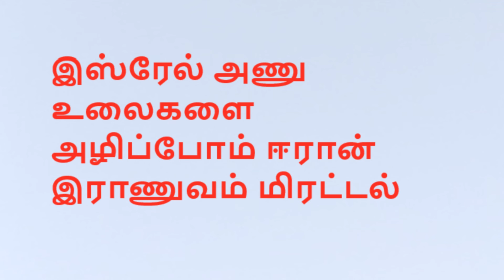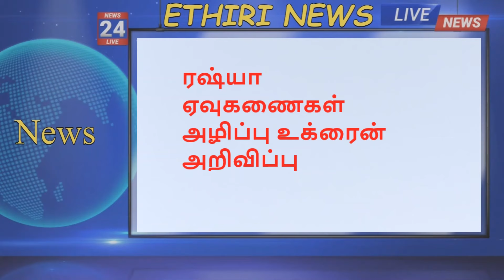இஸ்ரேல் அணு உலைகளை அழிப்போம் ஈரான் இராணுவம் மிரட்டல் |Ethiri News Live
இஸ்ரேல் அணு உலைகளை அழிப்போம் என ஈரான் இராணுவம் மிரட்டல் விடுத்துள்ளது ,ஈரான் அணு உலைகளை தக்க இஸ்ரேலிய இராணுவம் முனைந்தால் பதிலுக்கு நாங்களும் தாக்குவோம் என மிரட்டியுள்ளது .

விரைவில் இஸ்ரேலிய முகாம்கள் மீதான தாக்குதலுக்கு பழிவாங்கும் பதிலடியை வழங்கிட  படைகள் தயாராகி வருகின்றனர் .

அதேவேளை ரஷ்யா  படையினர் ஏவுகணைகள் அழிப்பு என உக்ரைன் அறிவிப்பு ,
உக்ரைன் ரஷ்யாவுக்கு இடையில் கடும் யுத்தம் இடம்பெற்ற வண்ணம் உள்ளது .

 ரசியா யுக்ரேன் போர் காரணமாக அப்பாவி மக்கள் பாதிப்படைந்து வருகின்ற்றனர் ,, குடிநீர் ,எரிவாயு , பல யுக்ரேன் கிராமங்கள் இருளில் மூழ்கியுள்ளன .